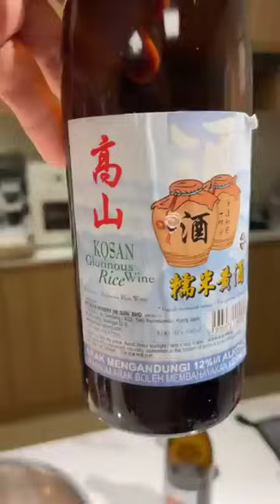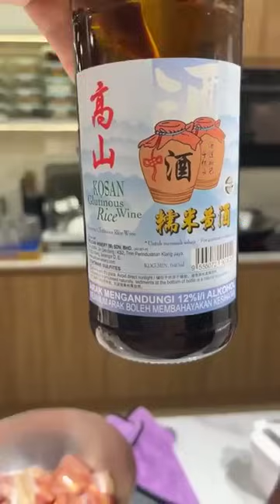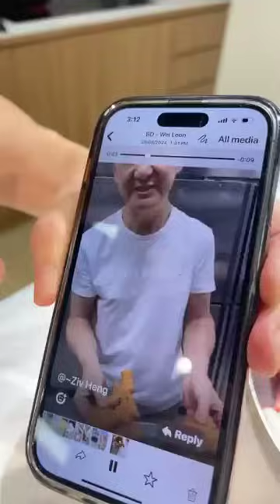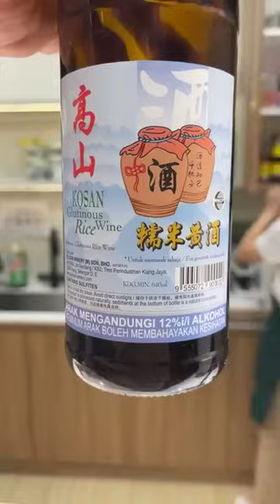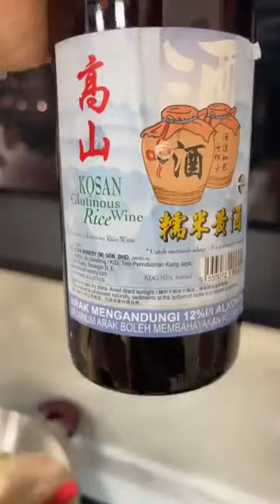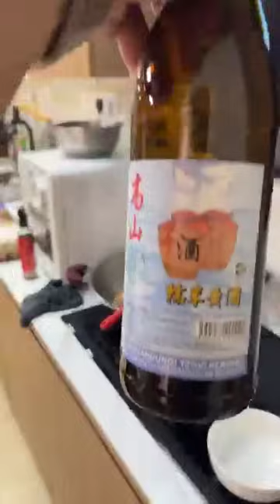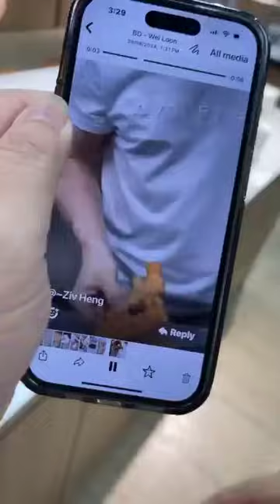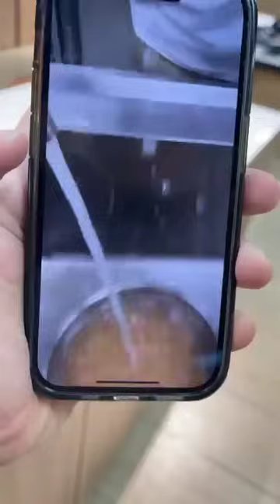表弟好煮意 - 黄酒鸡